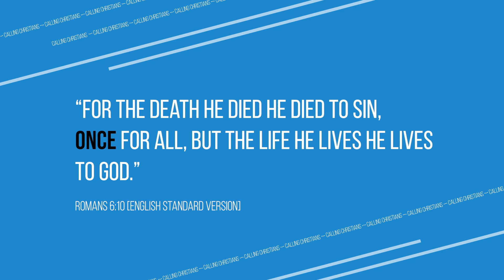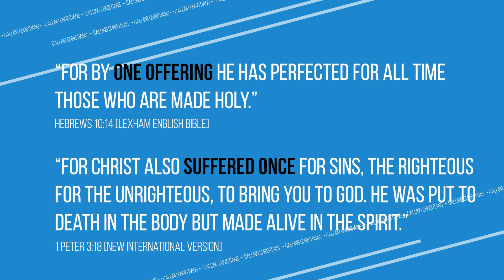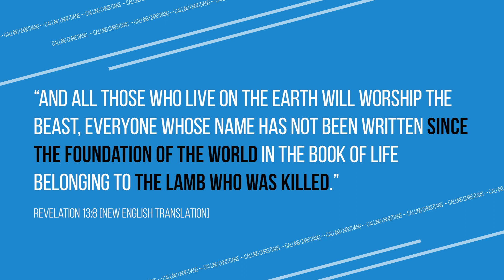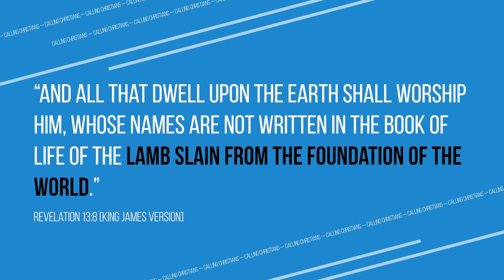Did Jesus Die Only Once According to the Bible?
How many times has Jesus died according to the Bible? Various authors such as Peter, Paul, and the anonymous author of the Epistle to the Hebrews all say once. Yet in the Book of Revelation it teaches us that Jesus actually died once, and according to several exegetes, Jesus dies eternally. So is the answer once, twice, ad infinitum?